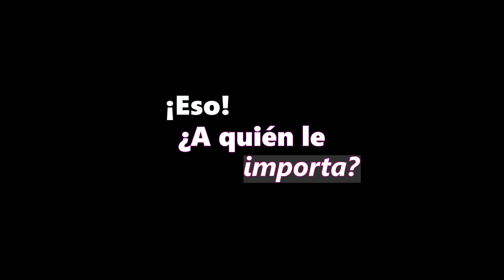Lanzarote homenajea a los mayores con el poema de José Saramago